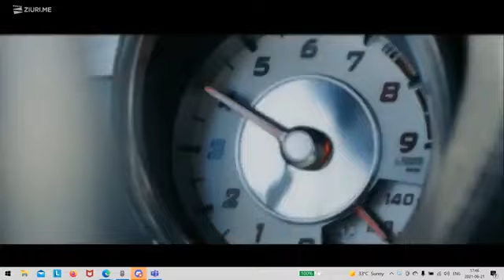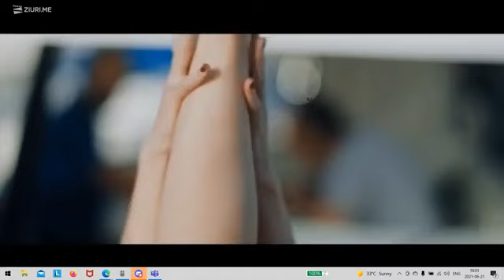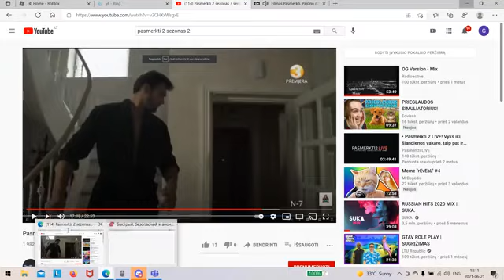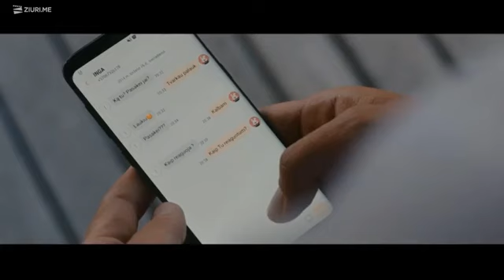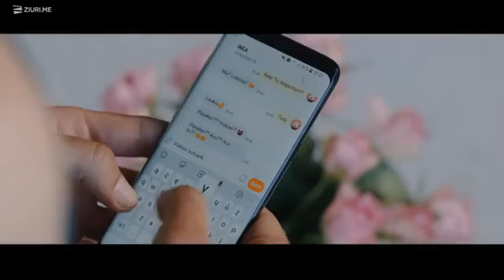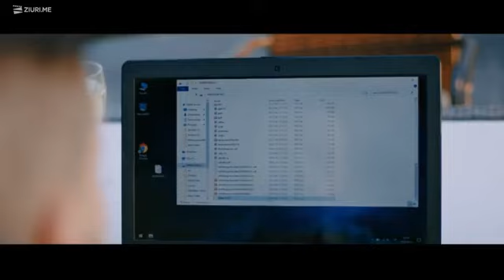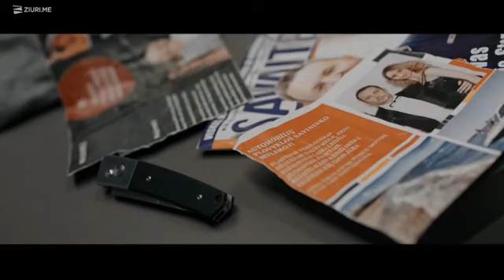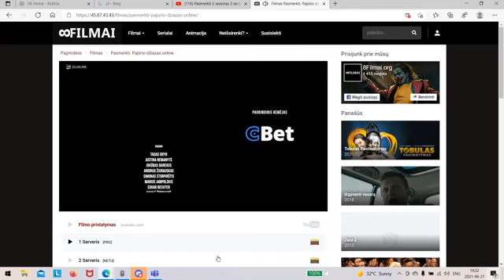Pasmerkti pajūrio džiazas